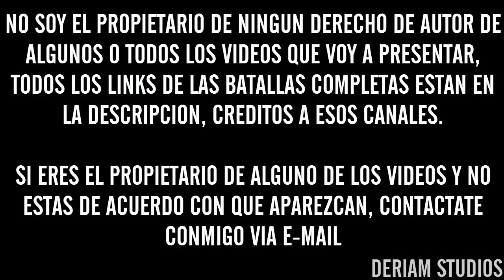Las MEJORES BATALLAS 4X4 del MES de JULIO 2017 En Las Batallas De Gallos (Freestyle Rap)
►RAIDER, MCMADETUHERMANA, ADESONG, DES y FUSOK (Dinamita Flow) vs. DRAISEK, MORALEJA, ANGEL, ATRI y UTOPIA VERBAL (Existe el Conejito)
Cualquier Sugerencia En La Descripción :D